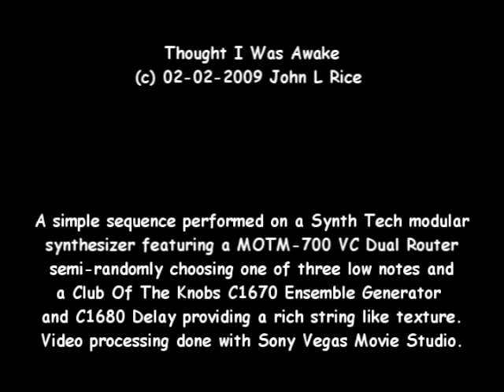Thought I Was Awake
Just a simple test that ended up as a little . . . . thing. ;-) The look of the video after processing reminded me of occasional nights of insomnia, especially during an illness, where after staring at the dimly lit walls for hours it sometimes became difficult to know if I was awake or asleep, hence the title.